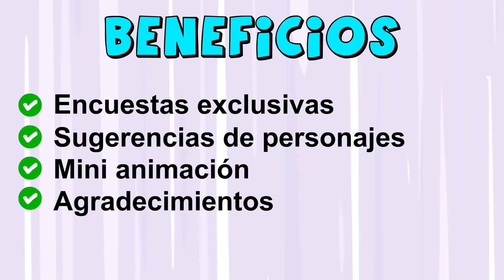Membresias del canal / Sujes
★ SUJES